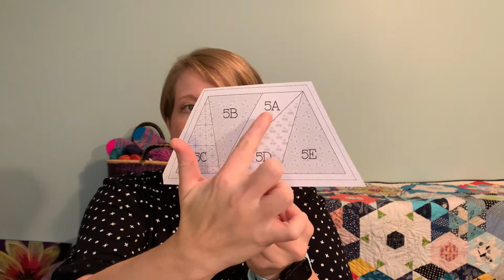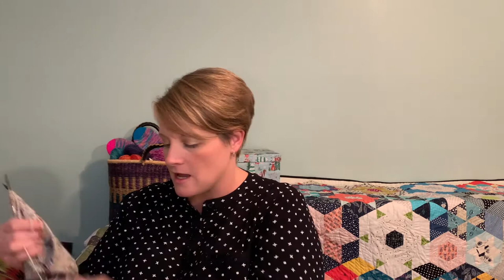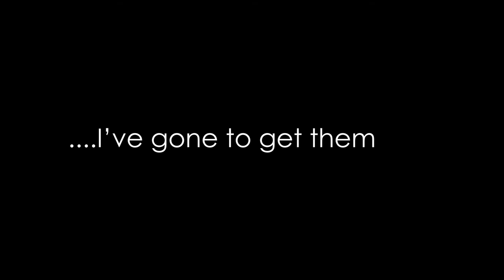Adventure #3: It's Been A Hot Minute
Adventure #3: Program Notes
“It's been a Hot Minute”

Quilting

DMMQG Mountains (Denver Metro Modern Quilt Quilt)  by Pink Door Fabrics

Yarn: Ruby - Worsted by Sassy Strings

Yarn: Evil Little Goat (Not able to find them online currently)

Yarn: Arc en Ciel Wee Ones (8 x 10g mini skeins by Fearless Yarns)

Yarn: OOAK

Yarn: Bubblegum in Sport Weight by Lily and Pine
Yarn: Graffiti - Baby Suri Alpaca and Silk Lace Yarn by Lily and Pine

Mountain Mama by Nicole Clark
Yarn: Girls Talk - Merino Bulky by Hue Loco
Yarn: Infatuation - Mohair Lace by Hue Loco

Toquepalooza: Organized by @_ocean_loops Instagram